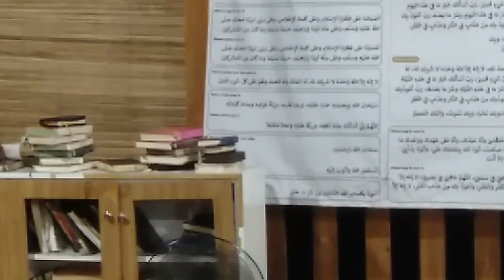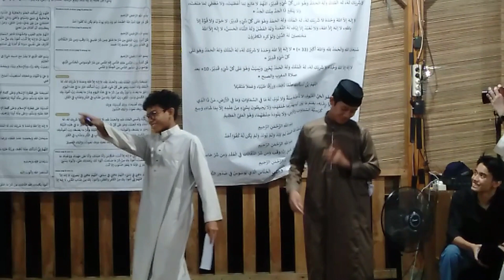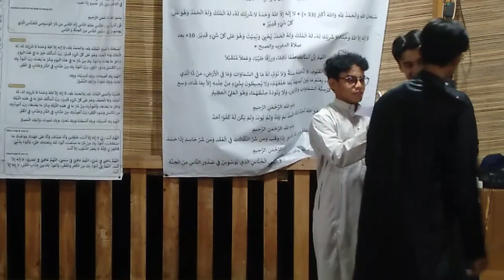Nightly Speaking, 6th of November 2023